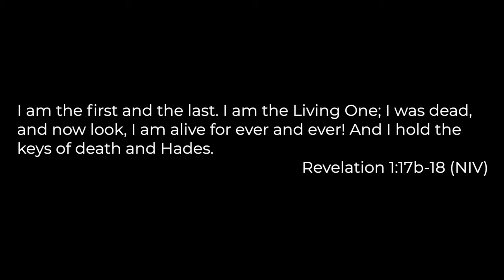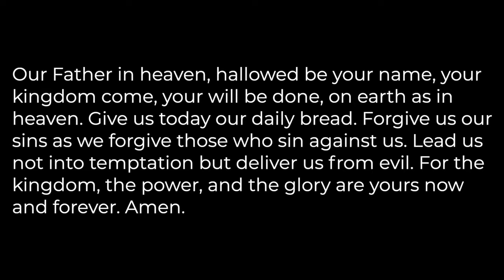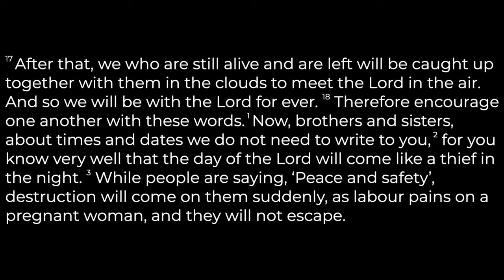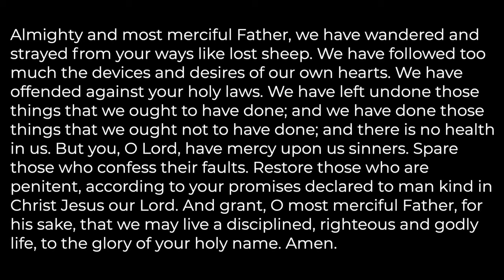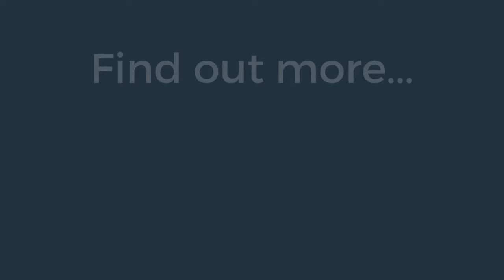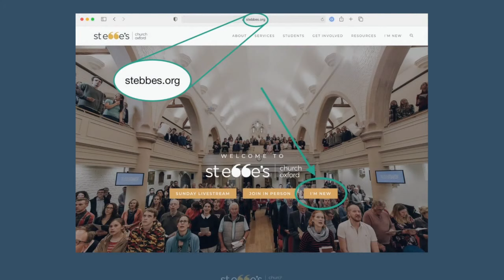St Ebbe's Daily Service 8/12/21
Joel Knight, Minister, is leading the service.

© Sovereign Grace Praise (Admin. by Capitol CMG Publishing (IMI)) and Sovereign Grace Worship (Admin. by Capitol CMG Publishing (IMI)) CCLI Song # 7031873 -- CCLI License # 27893

VERSE 2
O come, Thou, Dayspring from on high
And cause Thy light on us to rise
Disperse the gloomy clouds of night
And death’s dark shadow put to flight

VERSE 3
O come, O come, true prophet of the Lord
And turn the key to heaven’s door
Be Thou our comforter and guide
And lead us to the Father’s side
Rejoice! Rejoice! Emmanuel
Shall by His word our darkness dispel

VERSE 4
O come, our great High Priest, and intercede
Thy sacrifice, our only plea
The judgment we no longer fear
Thy precious blood has brought us near
Rejoice! Rejoice! Emmanuel
Has banished every fear of hell

VERSE 5
O Come, Thou King of nations bring
An end to all our suffering
Bid every pain and sorrow cease
And reign now as our Prince of Peace
Shall come again with us to dwell